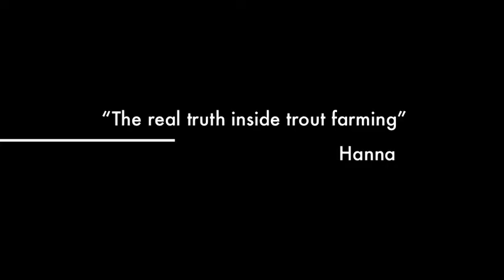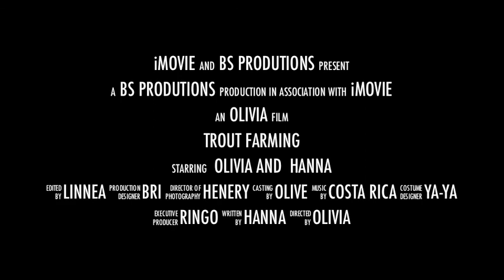Trout farming OFFICIAL TRAILER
The official trailer for the Documentary 'Trout farming, evil or delicious'